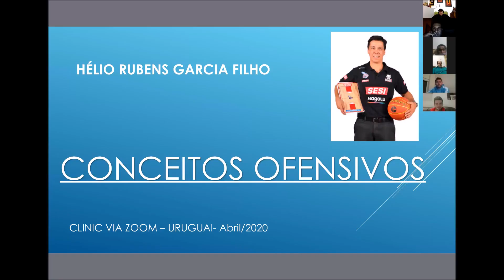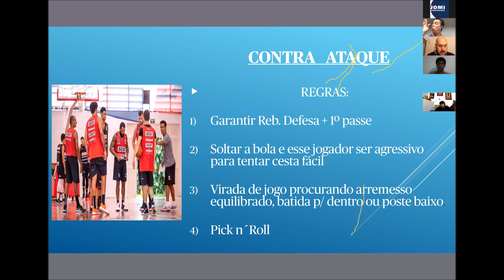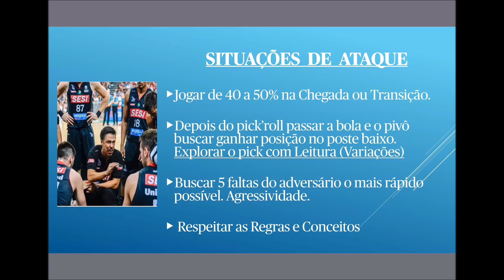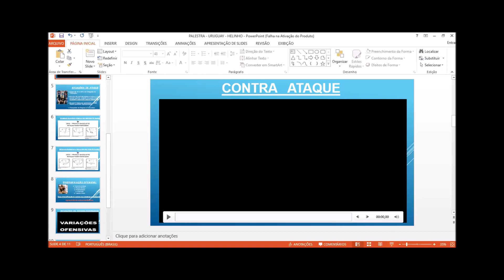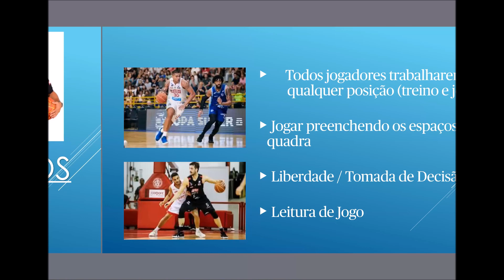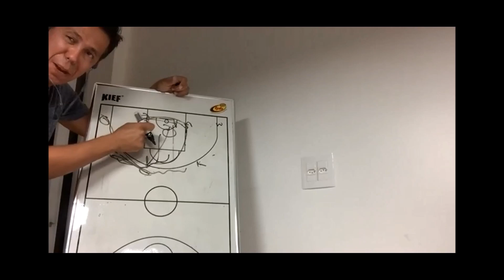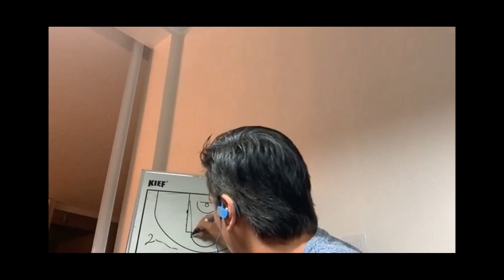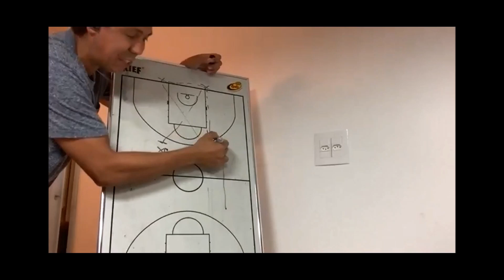HELINIO GARCIA. "Construcción de la ofensiva".